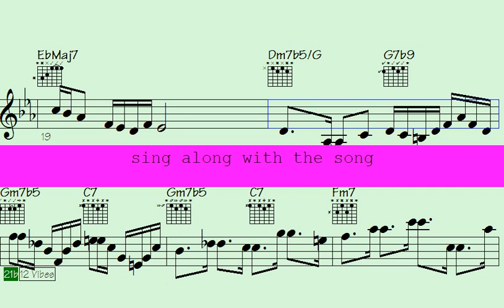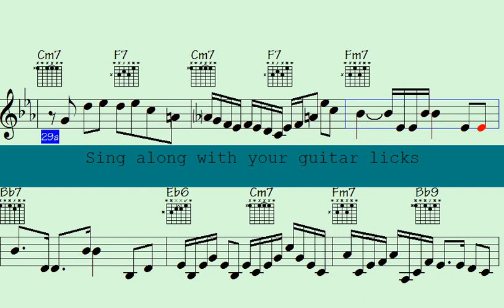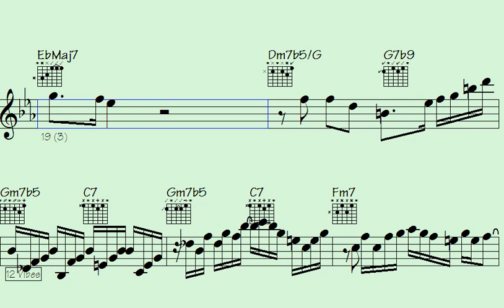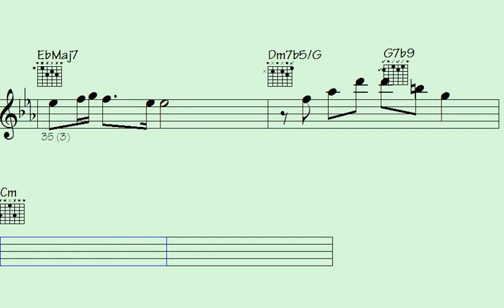🟦Theatre🎸Music Takes🎷a Jaw-Dropping Twist with Classical Piano Arrangements for Sax Guitar Phrases -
Welcome to Classical Keys - Modern Twists, where timeless classical piano pieces get a contemporary makeover with epic guitar and sax solos. Get ready to be transported to another dimension, as these musical arrangements will awaken your senses and touch your soul. From Chopin to Beethoven, each piece is masterfully crafted to bring out the best in the guitar and saxophone. So, sit back, relax, and let the classical piano and modern twists take you on a musical journey you'll never forget.

Thanks for supporting my data file hosting/maintenance, here's the link to check out all data of this song: Rhapsodic Action (music sheet notation - transposable solos/licks in midi file - video to play along...)

g7f